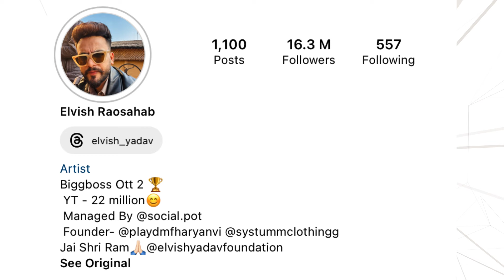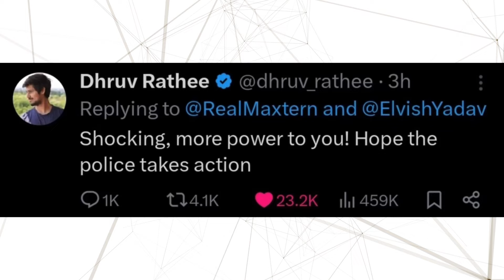Elvish Yadav VS Maxtern Huge Controversy